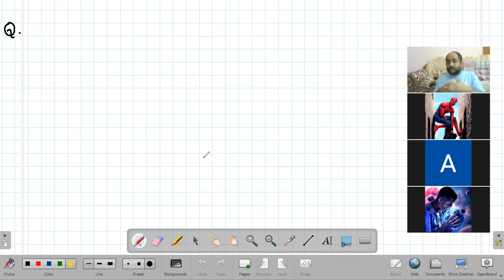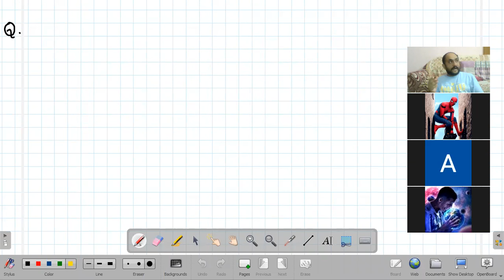BIOT SAVART'S LAW